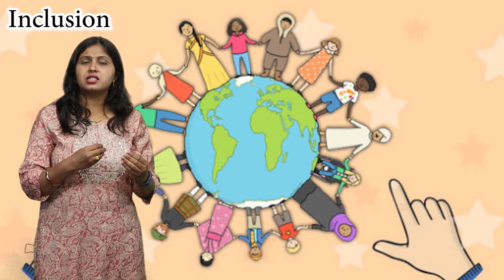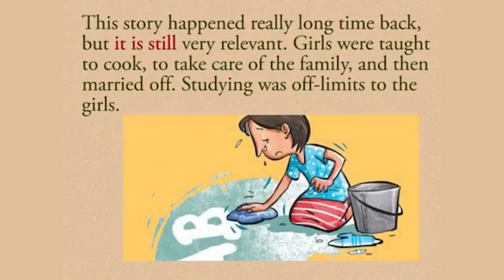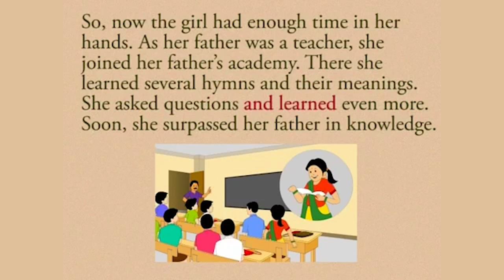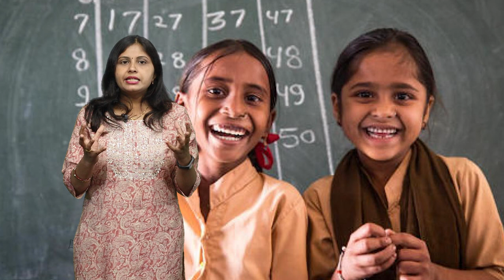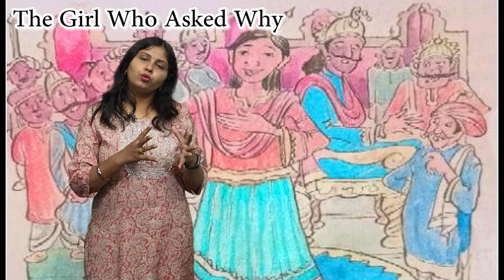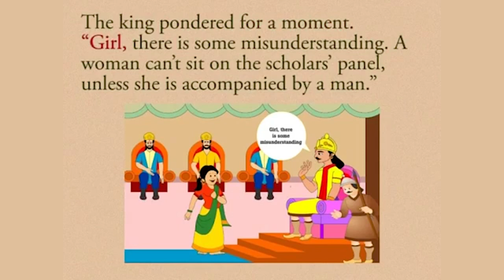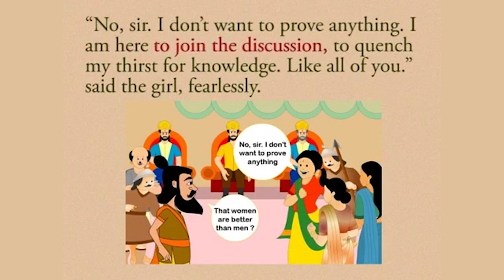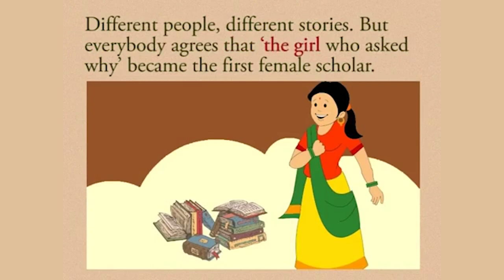CLASS 10th | UNIT 3 | ENGLISH | READING A | INCLUSION | THE GIRL WHO ASKED WHY | NEW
CLASS 10th | UNIT 3 | ENGLISH | READING A | INCLUSION | THE GIRL WHO ASKED WHY | NEW 1